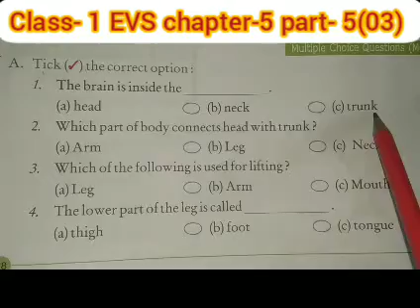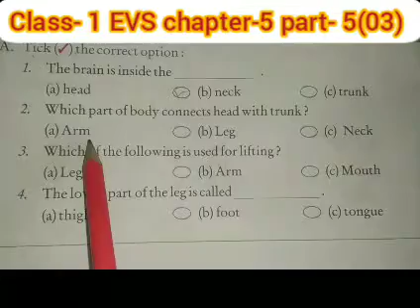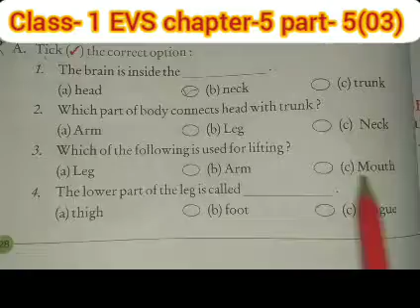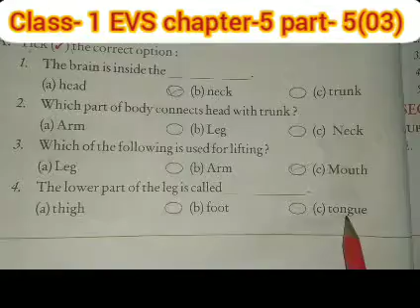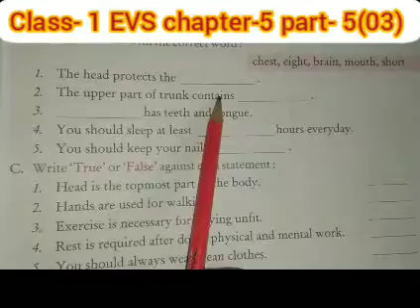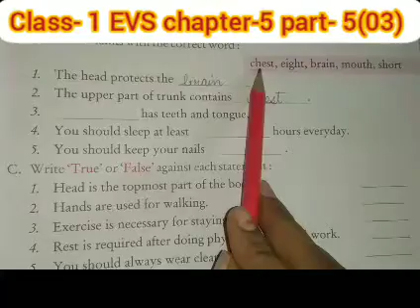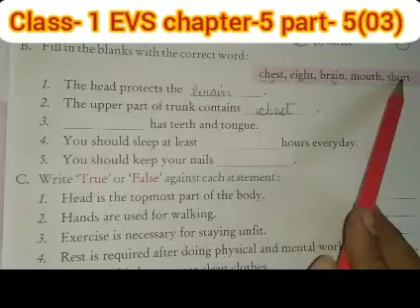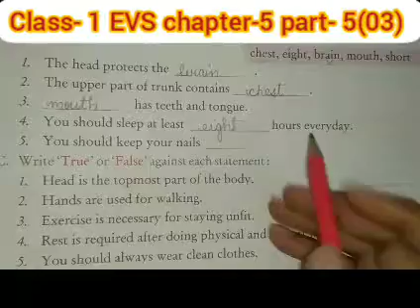Class- 1 EVS chapter-5 part- 5(03)